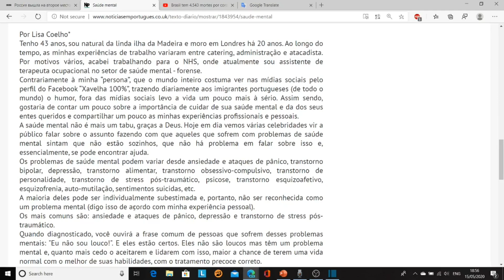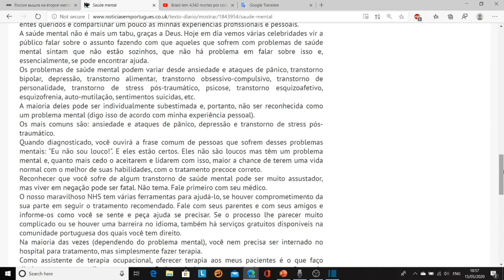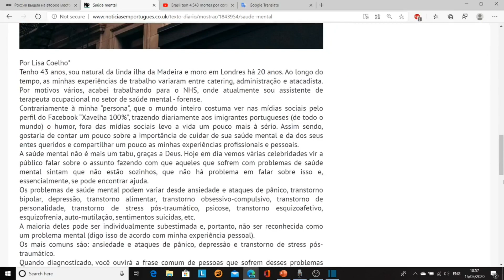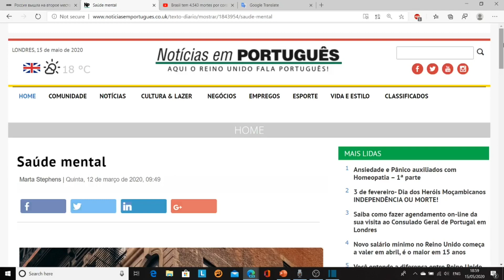AMERICAN SPEAKS PORTUGUESE (CRINGE!) | Kathryn Gordon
(Reupload)

Time to dust this language off and give it a whirl.  Enjoy the totally imperceptible American accent!